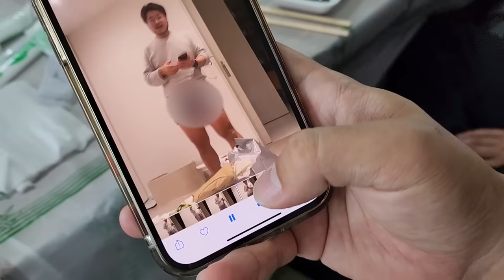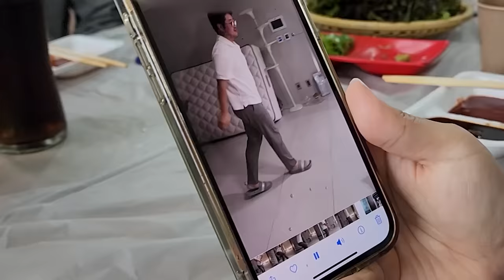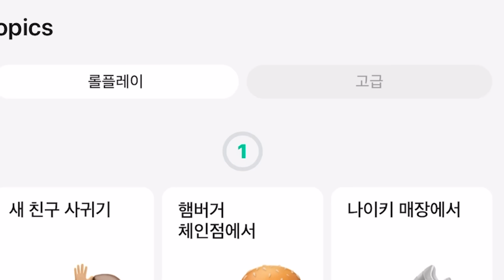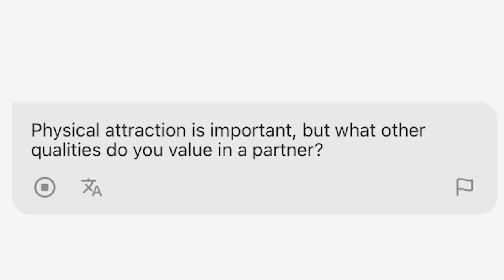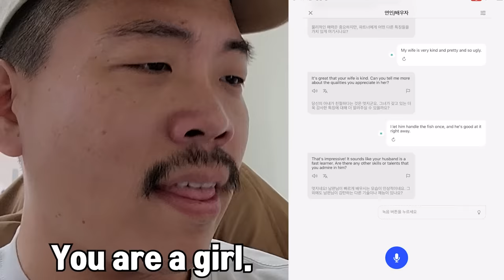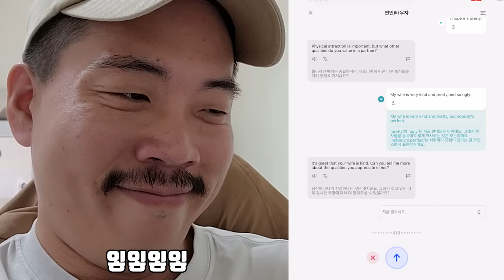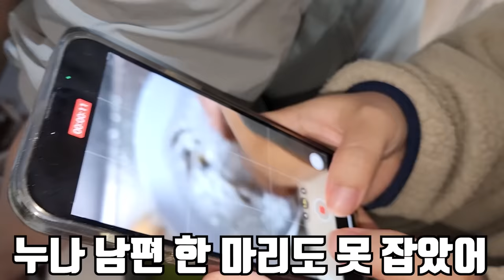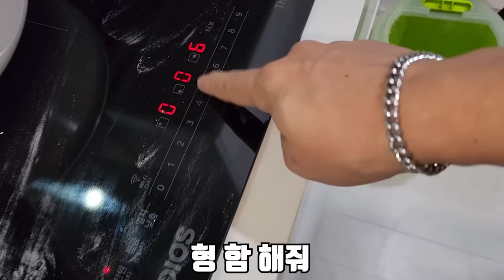1년 만에 돌아온 배꼽 터지는 사촌 특집 3탄!! 사촌들이 라온이 보러 왔습니다!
스픽에서 구독자분들을 위해 특별 혜택을 준비했다고 합니다!
링크를 통해 스픽 특별 할인 혜택을 확인하세요! (수량 마감 시 조기 종료 될 수 있습니다.)

여러분들 덕에 광고를 받았습니다!
항상 너무 감사드립니다!!
재밌는 영상으로 늘 보답드리겠습니다!!
다시 한번 감사드립니다!!
이번 영상도 너무 재밌으니
보시고 행복하셨으면 좋겠습니다!
라랑해요!!